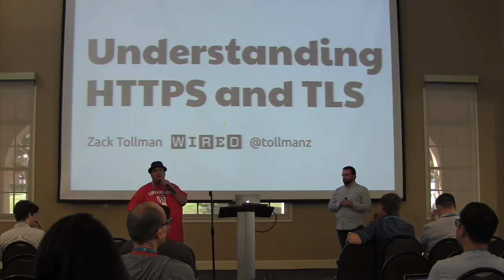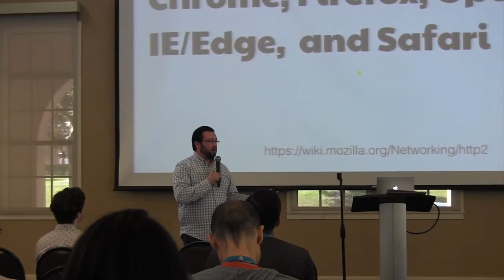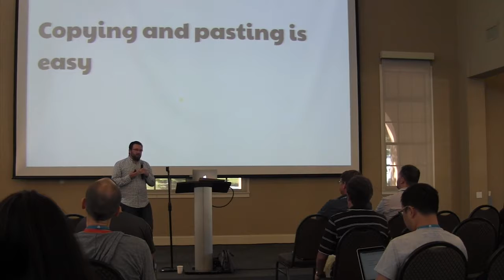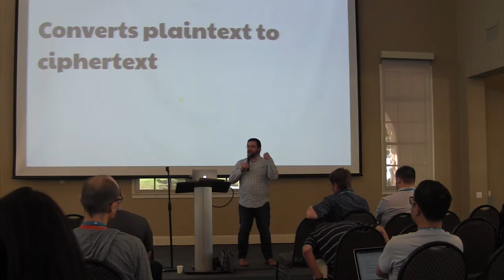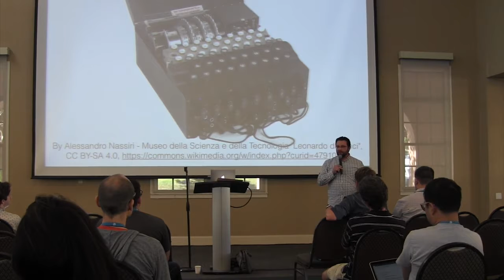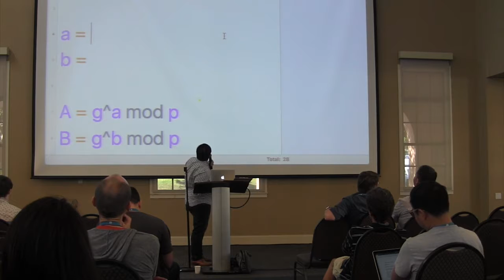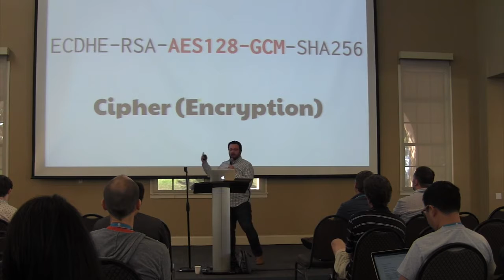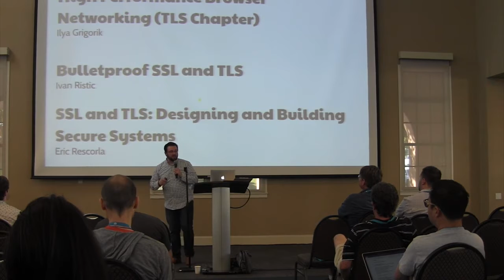Zack Tollman: Understanding HTTPS and TLS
Google, Firefox, and the IETF are currently engaged in major initiatives to convert the web to be secure by default. Page ranking, new browser APIs, and HTTP/2 are all pushing websites to require HTTPS. An HTTPS only web is imminent. Unfortunately, according to SSL Pulse, 75% of the top 1 million websites that use HTTPS are not actually secure because of misconfiguration. Do you know how to configure HTTPS properly? In my talk, I will discuss the key aspects of HTTPS to empower developers to deploy truly secure HTTPS sites.